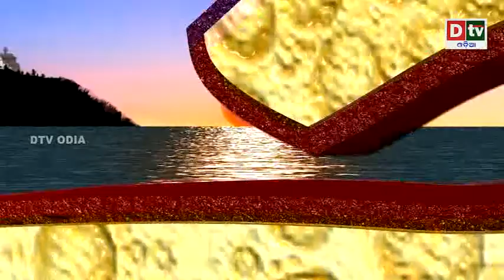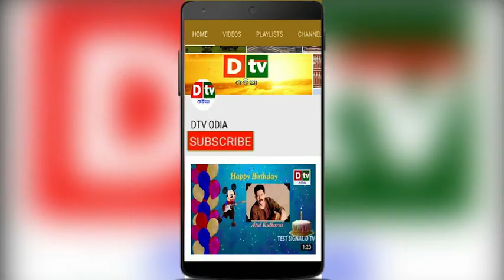ARPANA | EPISODE-52| ଅର୍ପଣ